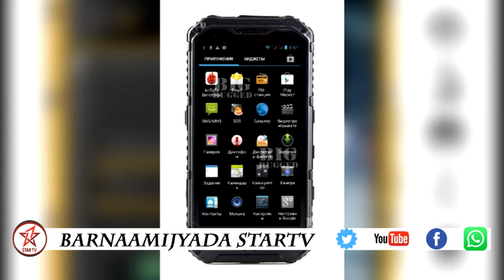Daawo Barnaamijka Xulashada iyo Xiisaha Wargeysyada by Xabiiba Mataan Hoorri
Xabiiba Mataan Hoorri